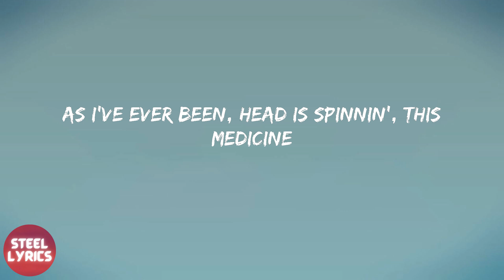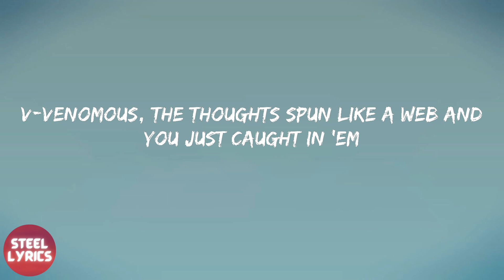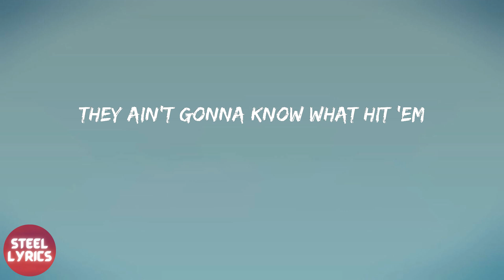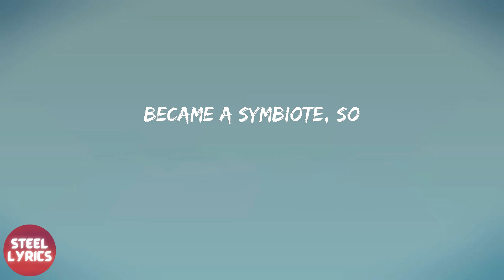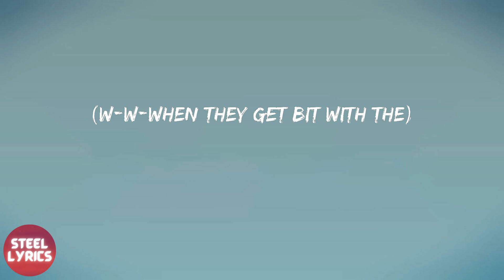Eminem - Venom (lyrics)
Lyrics Venom - Eminem:
Set you off 'til you
Scream, "piss off, screw you"
Knock knock, let the devil in, malevolent
As I've ever been, head is spinnin', this medicine
Screaming, "L-l-l-let us in"
L-l-lick like a salad bowl, Edgar Allen Poe
Of elephant manure
Hell, I meant Kahlúa, screw it, to hell with it
I went through hell with accelerants and blew up
My-my-myself again, Volkswagen, tailspin
Bucket matches my pale skin, mayo and
Went from Hellmann's and being rail thin, Filet-o-Fish
Scribble Jam, Rap Olympics '97 Freaknik
Proof's room slept on floor of 'da motel then
And I know they're gonna hate but I don't care, I
Barely can wait to hit 'em with the snare and the bass
Venom
(I got that) Adrenaline momentum (venom)
Not knowing when I'm
Ever gonna slow up and I'm
Ready to snap any moment-um
(When they get bit with the)
Venom
Thinking it's time to go get 'em
They ain't gonna know what hit 'em
I-i-it's evident I'm not done
V-venomous, the thoughts spun like a web and you just caught in 'em
Be strangled or attacked
Like, what's her name at the wheel?
Danica Patrick
Into ya, look back and it's just mangled steel
Slim be the combination of an actual kamikaze and Gandhi
Translation, I will probably kill us both when I end up
Back in India
You ain't gonna be able to tell what the fuck's happened
End of ya, when you're bit with the
Venom
Venom
E-E-Elliot phone home, ain't no telling when this chokehold
My fangs are in your throat, hoe
You're snake-bitten with my
Venom